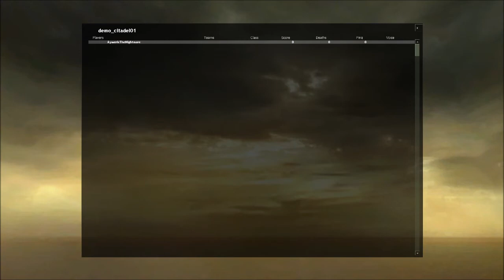Half-Life 2 Beta - Cut Content - demo_citadel01